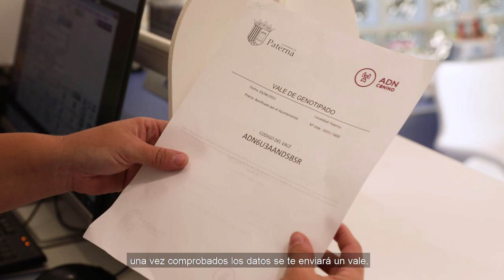Campaña ADN Paternero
Si tu mascota tiene ADN paternero, recuerda que a partir de ahora es obligatorio registrarlo en el censo canino del municipio.

Puedes hacerlo de manera gratuita hasta el 15 de enero, solicitando el vale si estás empadronado en Paterna.